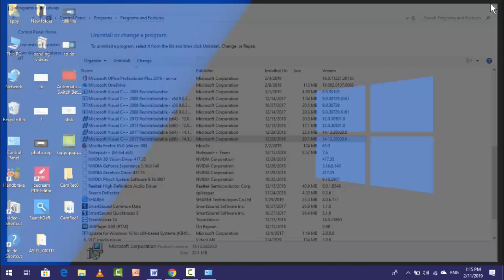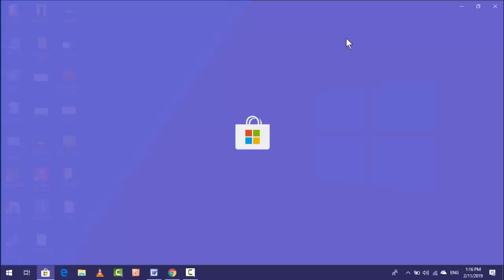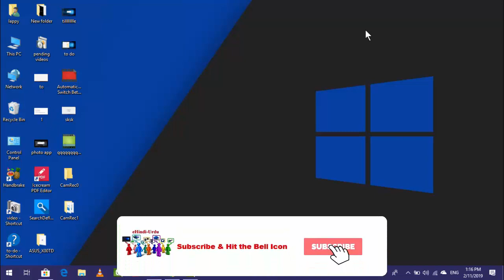How to Completely Uninstall Mail & Calendar Application Form Windows 10